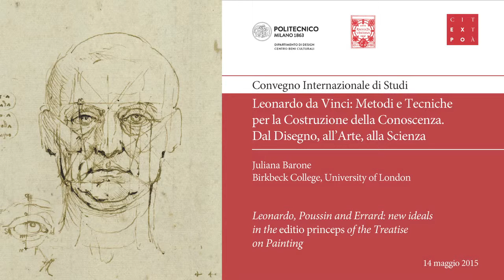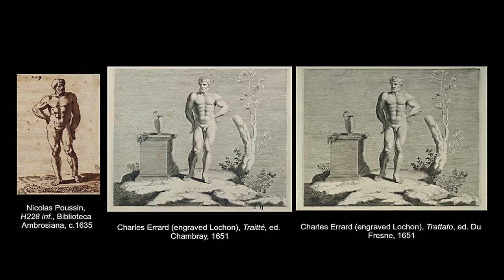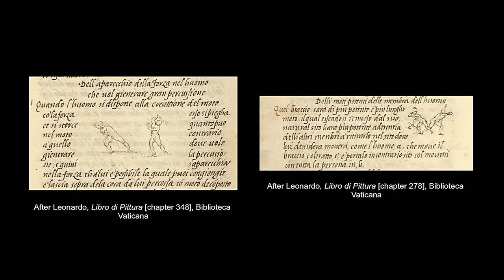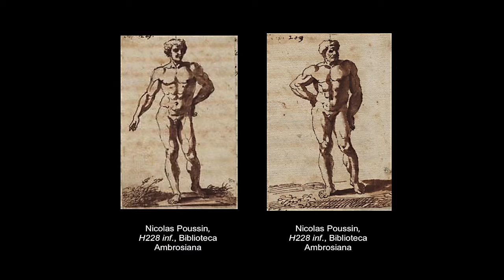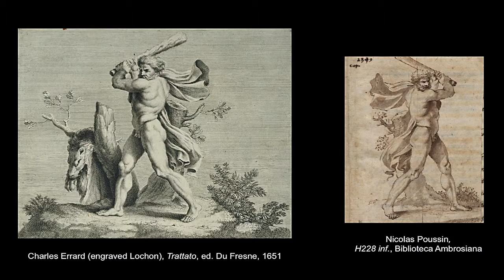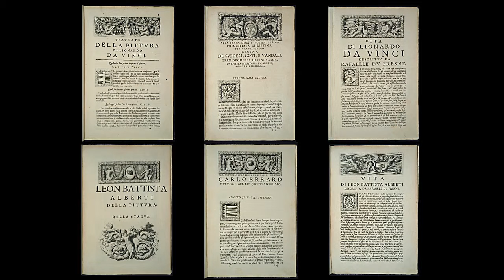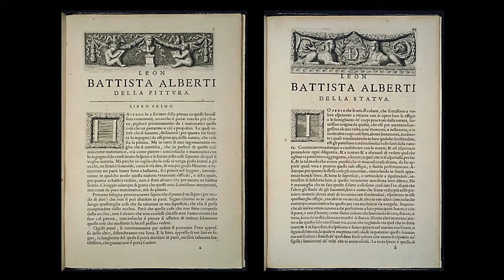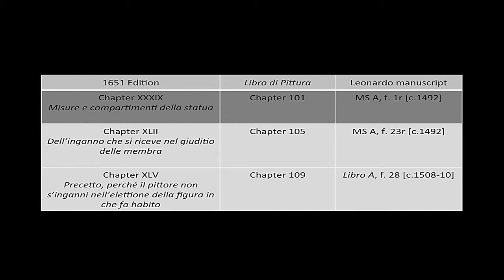J. Barone (Leonardo, Poussin, Errard: new ideals in the editio princeps of the Treatise on Painting)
Speech by Juliana Barone (Birkbeck College, University of London) held during the congress Leonardo da Vinci: Metodi e Tecniche per la Costruzione della Conoscenza. Dal Disegno, all’Arte, alla Scienza (Leonardo da Vinci: Methods and Techniques for Building Knowledge. From Drawing to Painting and Science).

Juliana Barone did her Doctorate at Oxford University, Trinity College, and is Research Fellow in the Department of History of Art at Birkbeck College, University of London. She has published extensively on Leonardo da Vinci. Her recent publications include: Leonardo: the Codex Arundel (2008); I disegni di Leonardo da Vinci e della sua cerchia. Collezioni in Gran Bretagna. Edizione nazionale dei manoscritti e dei disegni (with M. Kemp, 2010); Leonardo: studies of motion from the Codex Atlanticus (2011); The Treatise on Painting: traces and convergences. Drawings from the Codex Atlanticus (2014).